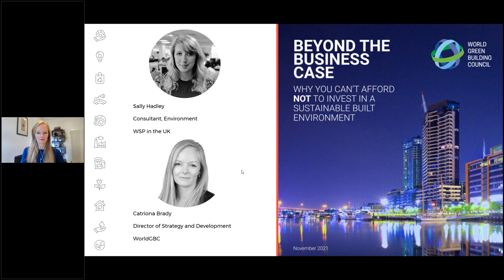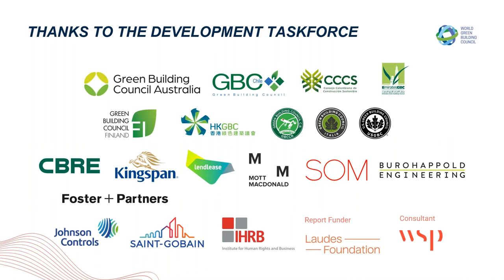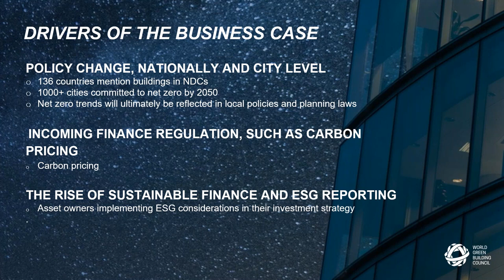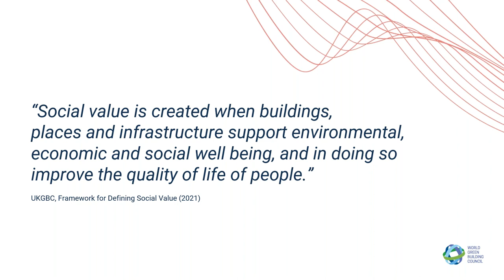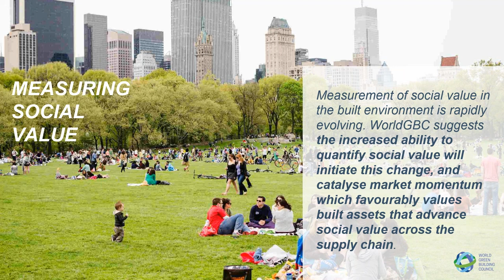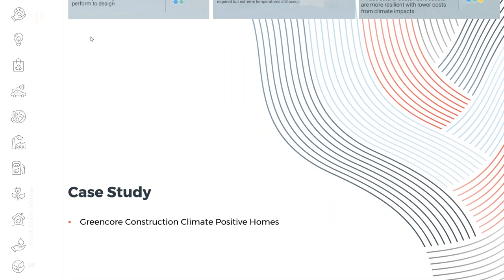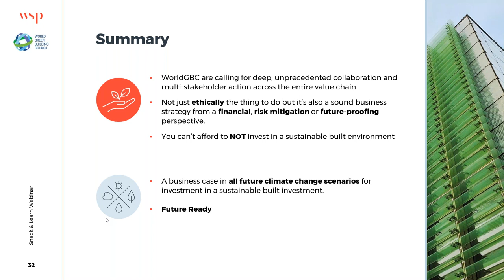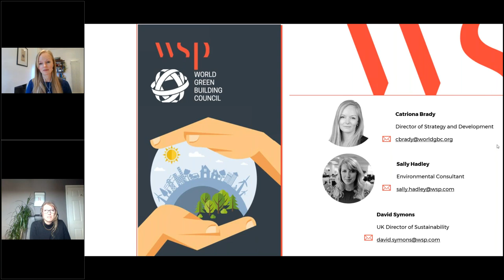Our Future Investment in the Sustainable Built Environment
WSP was appointed by World Green Building Council (WorldGBC) as Consultant for a new flagship report, Beyond the Business Case: Why you can’t afford not to invest in a sustainable built environment. The report was launched at COP26 during the day dedicated to Cities, Regions and the Built Environment.

This webinar is for developers and investors, designers, asset managers and owners, policy makers and sustainability professionals. Join us, and the WorldGBC, to understand the financial and social value business case for investment in the sustainable built environment and how our global future considering climate change and health and wellbeing affects this.

Presenters:
Catriona Brady - Director of Strategy and Development, World Green Building Council
Sally Hadley - Environmental Consultant, WSP in the UK